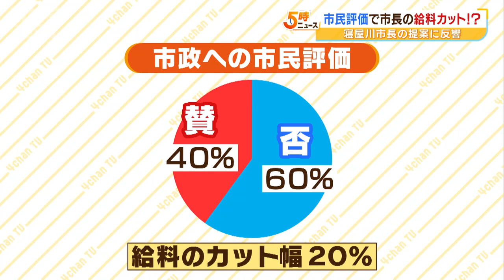「給料あり方に一石投じる」市長が『市民評価で給料カット』提案 吉村知事「面白い」（2023年6月22日）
市民の評価に応じて給料を減らす提案に反響が続く大阪府寝屋川市の広瀬慶輔市長に真意を聞きました。

　（大阪府　吉村洋文知事　６月２１日）
　「広瀬市長の取り組みは独自の取り組みで面白いと思います。何もしない知事市長議員が議会では圧倒的に多いです。賛否両論あると思いますけど、何もしないで寝たふりしている今の国会よりはよっぽど面白いと思います」

　大阪府の吉村洋文知事の発言の背景にあったのは、６月２０日に行われた寝屋川市議会での市長の提案。寝屋川市の広瀬慶輔市長は市民の評価によって給料のカット率を変化させる方針を打ち出したのです。

　例えば、評価しないが６０％、評価するが４０％だった場合、その差は２０％なので市長の給料のカット幅も２０％に。

　（寝屋川市　広瀬慶輔市長）
　「給料のあり方というものに一石を投じてみようという思いがあります。市民の皆さんの納得感、給料に対する納得感という視点と、もう１つは新たな政策作りをより市民の方に向いて、そっちに合わせた政策立案が必要だという、この２つの意味で新しい制度を構築した」

　この提案に対して反響は？

　「私も市役所に来るときにたくさんの市民に声をかけていただくんですけど、市民のみなさんにはおそらくおおむね好評価だと。給料を増やすというのではなく減らし方について、市民の皆さんの評価をしっかりと給料に反映していく。市民と向き合っていくことに対して反対される市民の方はおそらくおられないんじゃないかと思います。９割５分、おそらく反対されていない」

　広瀬市長の提案に対して街の人たちからは次のような声が聞かれました。

　（街の人）
　「それはいいと思う。市民がいいと思う給料がもらえていたらいい。こっちに還元されていないのに。市民が支持していないのに支払われるのは嫌」
　「勝手にしたいんやったらいいんちゃうかなとは思うんですけど、政治家は一般の方よりお給料をいっぱいもらっているから。減っても困らないだろうし、たぶんああいう人たちは」

　一方でこんな意見も。

　（街の人）
　「そこじゃないでしょと思ったりもする。自分の給料に見合うくらいの実績を上げるほうが皆が納得するんじゃないかと思う。減らす減らすばかりで打開策にはなっていないと思う」